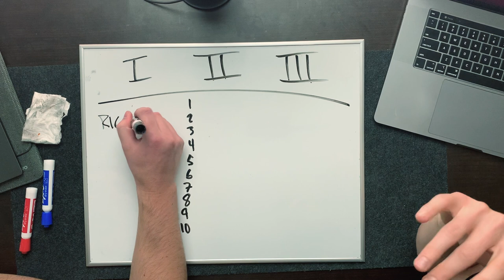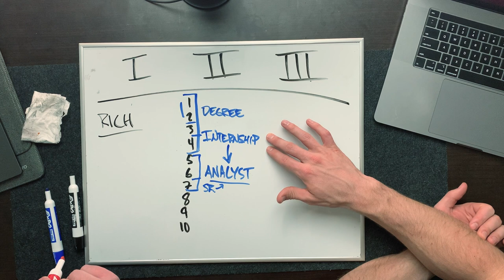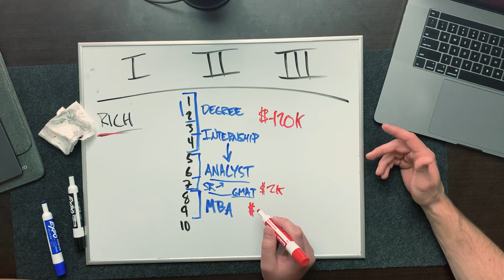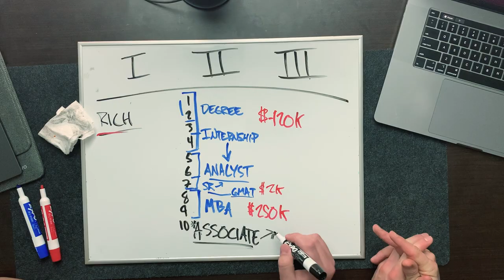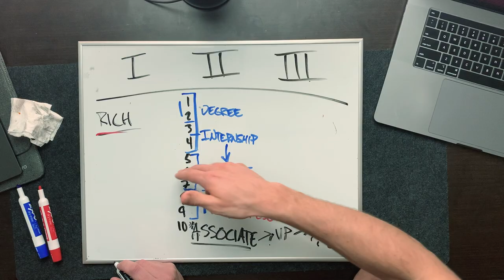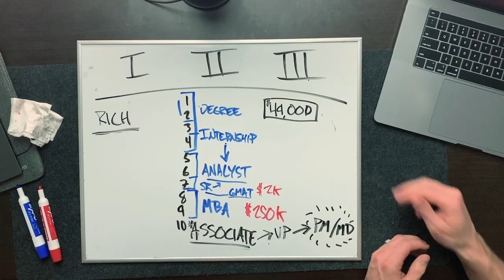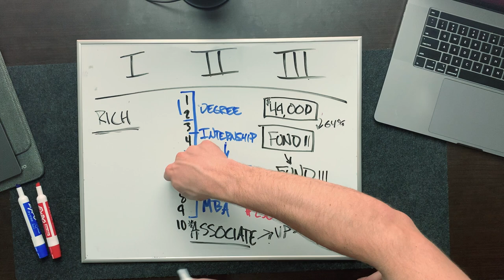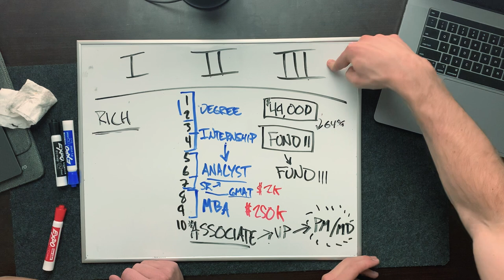How To Break Into the Investment Fund World